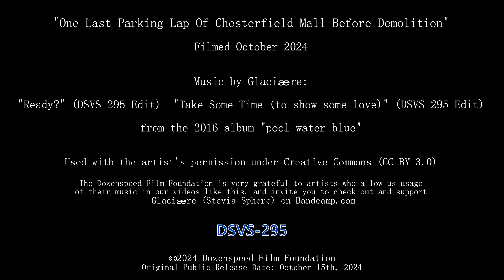One Last Parking Lap Of Chesterfield Mall Before Demolition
The one that meant the most I guess.

DSVS-295
Original Public Release: October 15th,  2024

"Ready?" by glaciære (DSVS 295 Edit)

"Take Some Time (to show some love)" by glaciære (DSVS 295 Edit)

 from the 2016 album "pool water blue"